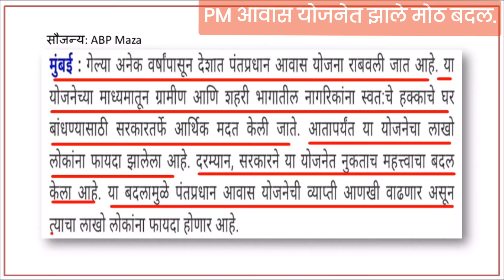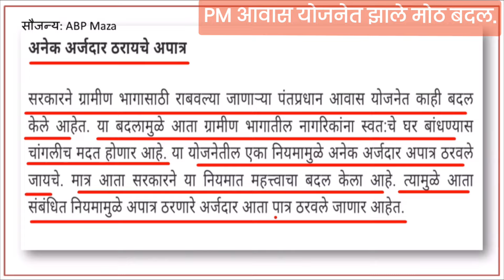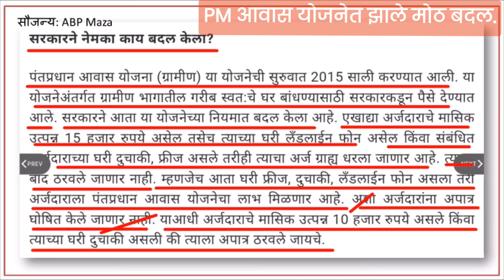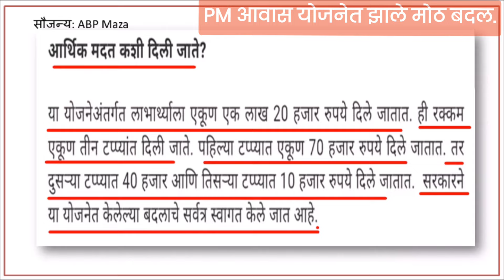PM Awas Yojana॥ New Update॥ आवास योजनेत झाले मोठे बदल॥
नमस्कार मित्रांनो Techno Atharwa या YouTube चॅनलवर आपले स्वागत. मित्रांनो आजच्या Video मध्ये आपण बघणार आहोत की, PM Awas Yojana॥  New Update॥ आवास योजनेत झाले मोठे बदल॥ याची संपूर्ण माहिती या video मध्ये देण्यात आली आहे. धन्यवाद। # PM Awas Yojana,  New Update, आवास योजनेत झाले मोठे बदल, pm awas yojanet zale mothe badal,